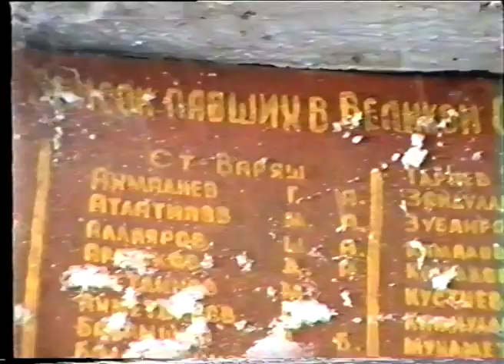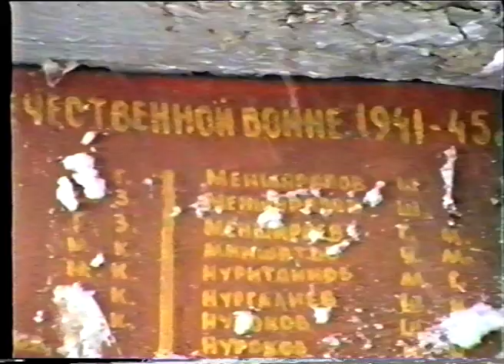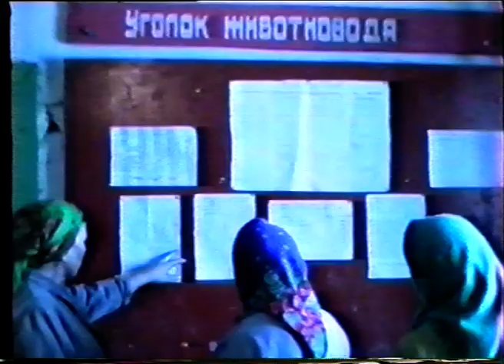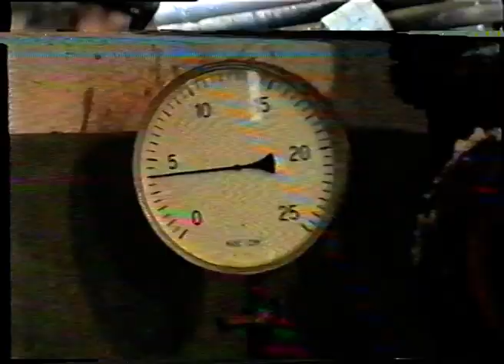Новости от 22 ноября 1995 г.Янаул